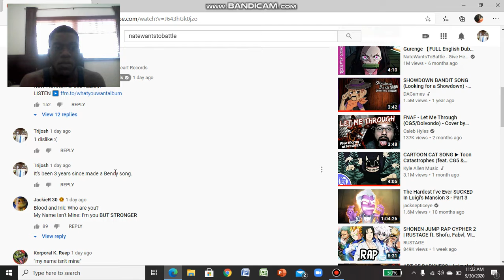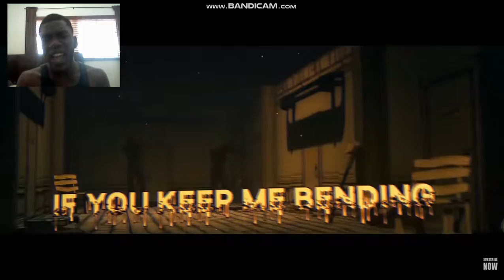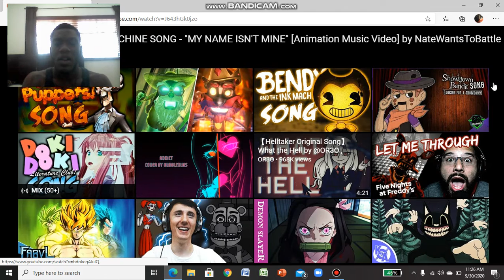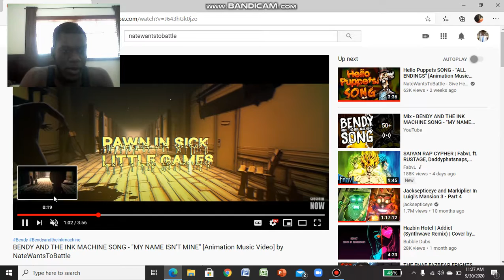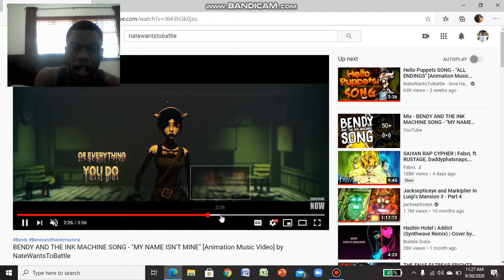IT'S BEEN 3 YEARS! | Trijosh Reacts #238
Nathan, that was INKredible (kill me)! This was amazing, I absolutely love it! Great job dude!

video by hk visual creations